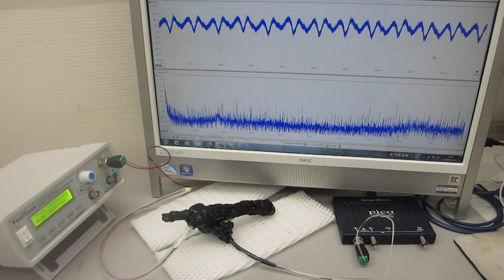超音波プローブによるスイープ発振制御技術（オリジナル超音波システムの開発技術）